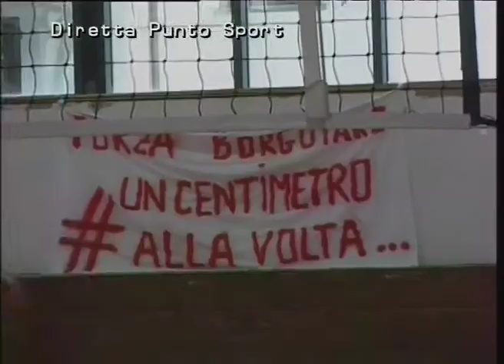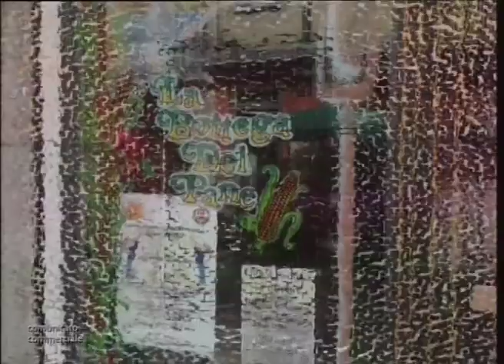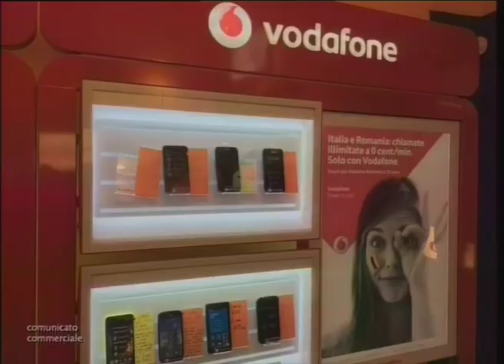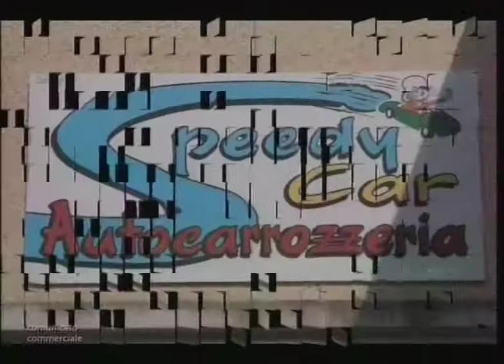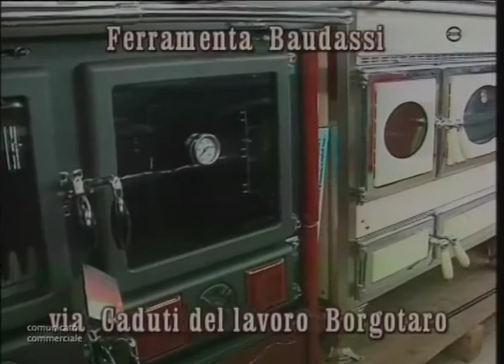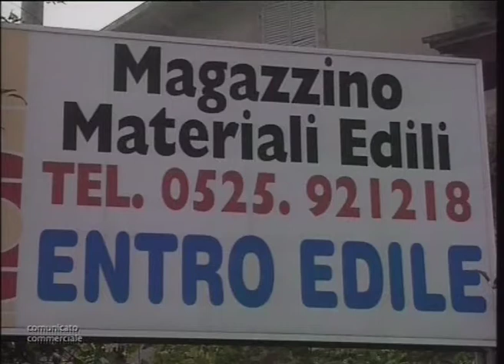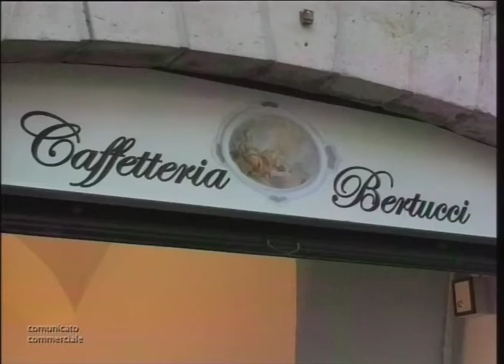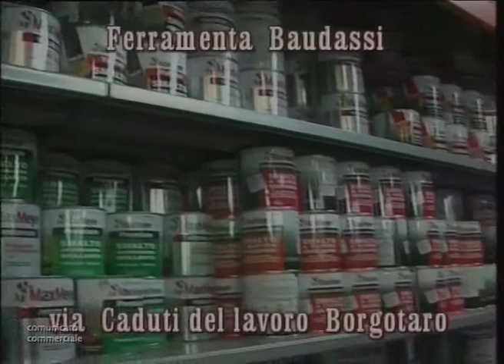Punto Sport 20-03-17